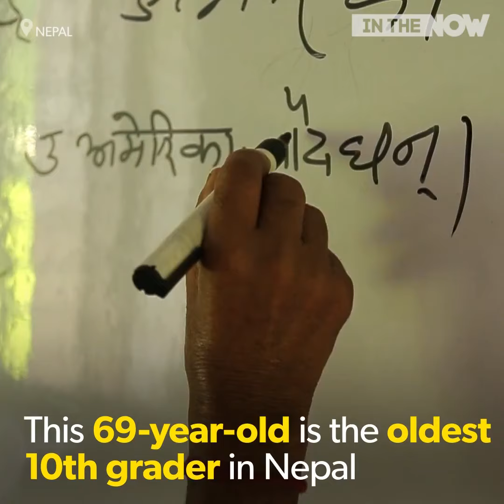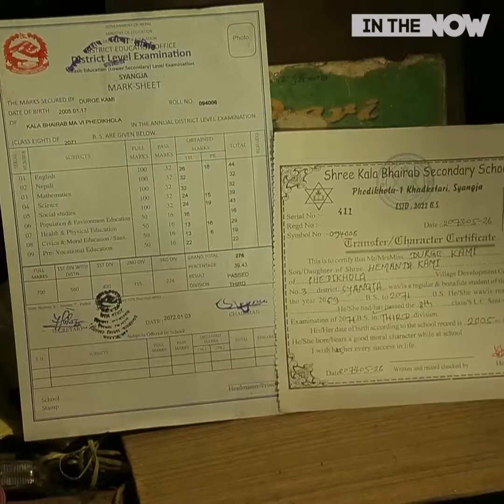Walaupun Sudah Berusia 69 Tahun Kakek Ini Tetap Ke Sekolah